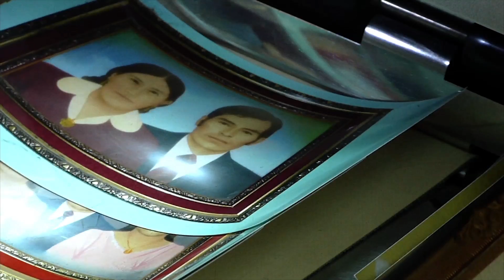Competencia Oficial Documental - Festival de Cine de Lima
Festival de Cine de Lima, del 9 al 17 de agosto. ¡En Lima todo es cine!.